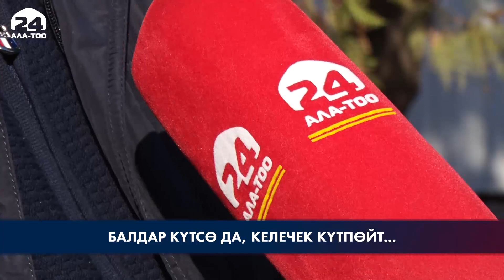Жергиликтүү бийлик да, транспорт министрлиги да транспорт көйгөйүн чечкен эмес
Сокулук районуна караштуу Ак-Жар айылынын тургундары транспорт көйгөйүнөн улам балдар мектепке барбай калган учурлар болуп жатканын билдирүүдө. Буга чейин жергиликтүү бийликтерге да, транспорт министрлигине да кайрылып келишкен. Мекеме айыл тургундары айткан маселе чечилерин билдирип жатат.